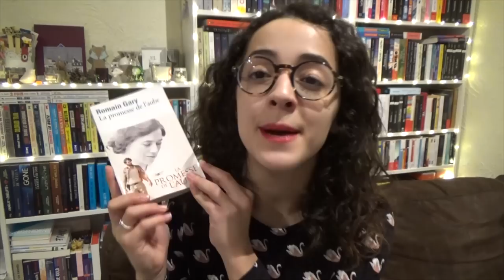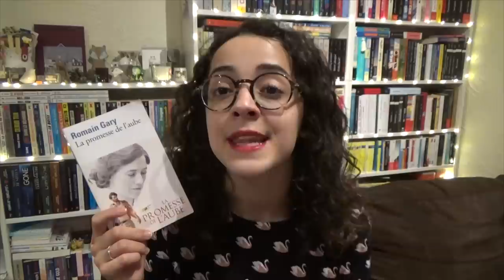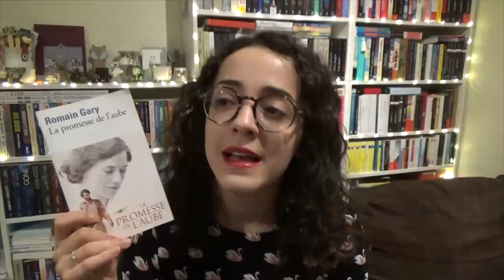De livre au film | La promesse de l'Aube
Cette vidéo a été tournée il y a un petit moment mais j'espère qu'elle vous plaira tout de même. Avez-vous lu le livre ? Vu le film ? Je vous souhaite une très bon week-end !

Livre cité : La promesse de l'aube de Romain Gary, éditions Folio.